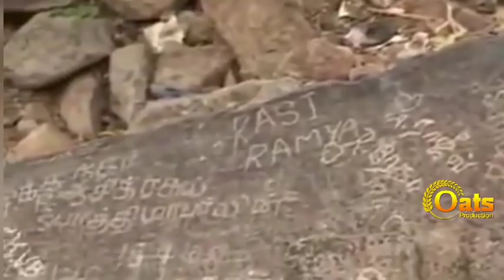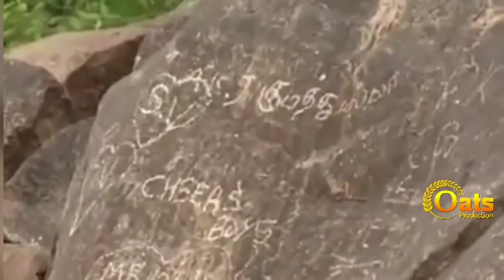காதலர்களை சேர்த்து வைக்கும் சிக்கந்தர்மலை அவ்லியா!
உடம்புவலி சுகமாக அம்மிகுத்து துஆ.!
வெள்ளை குதிர,பச்ச தலப்பா,கையில் சர்பத் பாட்டிலுடன் காட்சி தரும் அதிசயம்!
தொகுப்பு. சகோ.M.S.சையது இப்ராஹிம்